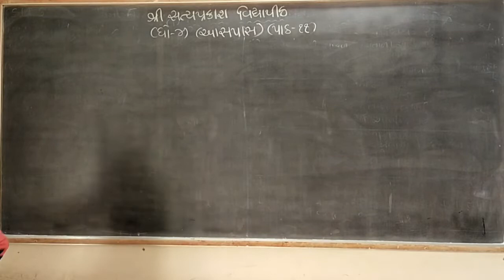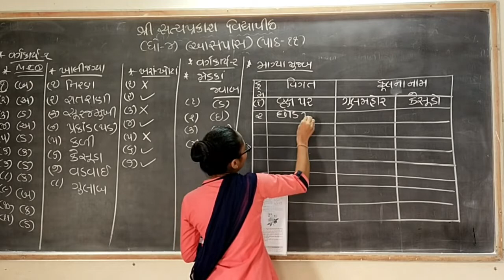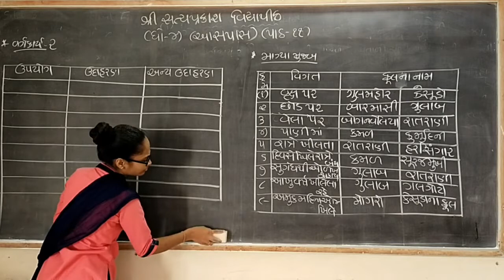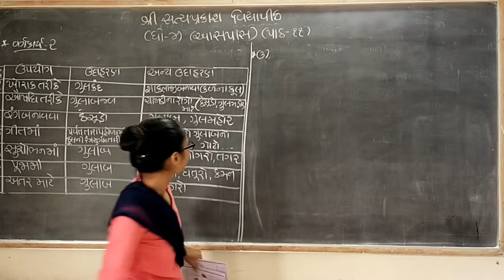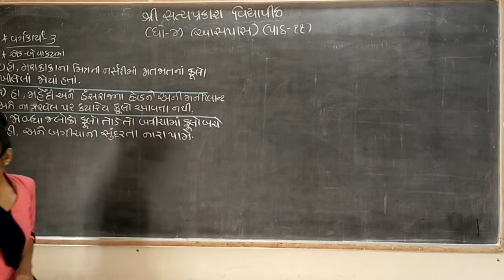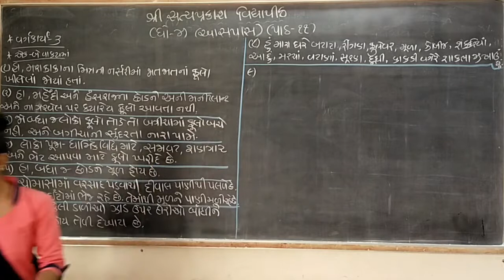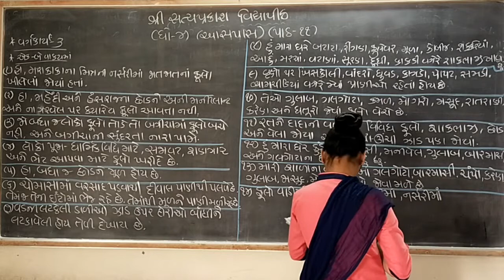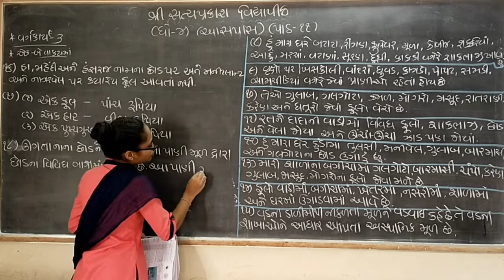std 4 aaspas path 11 part 1 litho~1 22-10-20